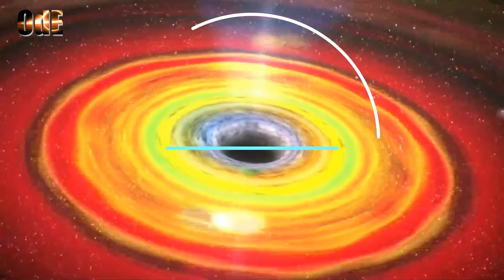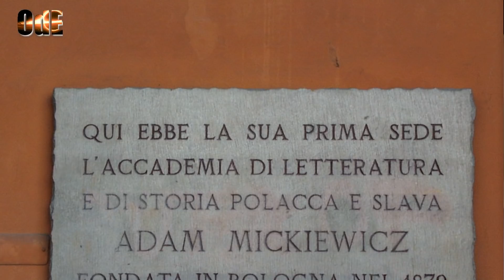LA POLONIA RACCONTATA AGLI ITALIANI. PARTE I: PER LA LIBERTA', VOSTRA E NOSTRA. ROBERTO MARCHESINI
BIBLIOGRAFIA 🔻

Presentando il suo volume "Per la libertà, vostra e nostra. La Polonia raccontata agli italiani", Roberto Marchesini ci introduce alla storia di questo grande paese europeo, ritraendolo nel suo amore per la libertà, a partire da quella altrui, nel rispetto per la Natura e nel suo rapporto con la religione e la cultura nel segno della tolleranza proprio in nome della libertà.
Spicca in questo racconto la figura nobilissima ed eroica di Witold Pilecki, un ufficiale dell'esercito polacco che si fece rinchiudere volontariamente nel lager di Auschwitz per organizzare una rivolta di prigionieri e per documentare ciò che là dentro stesse avvenendo.

Nella seconda parte di questo viaggio, che troverete a questo link []
Roberto Marchesini racconterà la vera storia di Solidarnosc, da un punto di vista che per alcuni risulterà sorprendente.  Scopriremo i legami tra il passato regime comunista e il quasi misconosciuto "sessantotto polacco", e dei suoi leader con la nascita del sindacato dei lavoratori che traghettò la Polonia nel mondo post cortina di ferro. Un vero regime change con tante luci ed ombre.

BIBLIOGRAFIA
Roberto Marchesini, "Per la libertà, vostra e nostra. La Polonia raccontata agli italiani",
Aleksandr Solzenicyn, "Due secoli insieme. Vol. 1: Ebrei e russi prima della rivoluzione",
Aleksandr Solzenicyn, "Due secoli insieme. Vol. 2: Ebrei e russi durante il periodo sovietico",

ALTRI LIBRI di ROBERTO MARCHESINI:
"Il paese più straziato. Disturbi psichici dei soldati italiani della prima guerra mondiale",
"Le vie della psicologia. Storia e tendenze contemporanee",
"Quello che gli uomini non dicono. La crisi della virilità",
"Le virtù. Il cammino del cavaliere",
"La rivoluzione nell'arte. Una sfida alla bellezza del creato",
"La psicologia e san Tommaso d'Aquino. Il contributo di Padre Duynstee, Anna Terruwe e Conrad W. Baars",
"Liberalismo e cattolicesimo. I mercanti nel tempio",
"E vissero felici e contenti. Manuale di sopravvivenza per fidanzati e giovani sposi",
"Omosessualità e magistero della Chiesa. Comprensione e speranza",
"Nebbia di piombo. Un'indagine nella Milano degli anni Settanta",